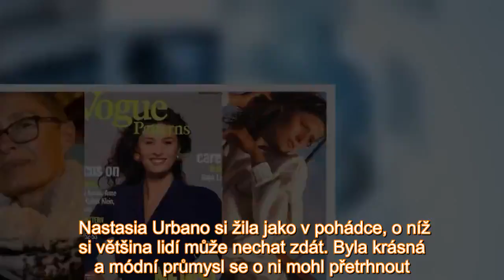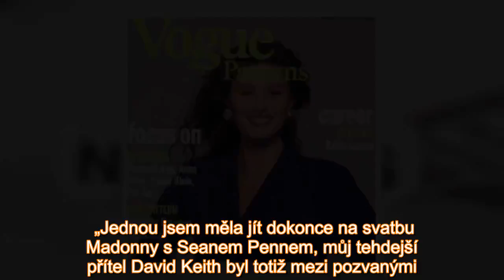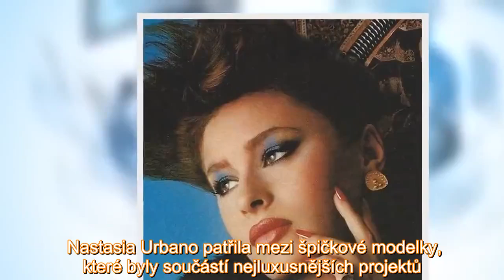Že na ulici skončí jen zoufalci bez vzdělání a řádné kariéry? Omyl. Někdy bez domova skončí i ti, kt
Nastasia Urbano si žila jako v pohádce, o níž si většina lidí může nechat zdát. Byla krásná a módní průmysl se o ni mohl přetrhnout.  V pouhých dvaceti letech se dostala na obálku magazínu Vogue a by